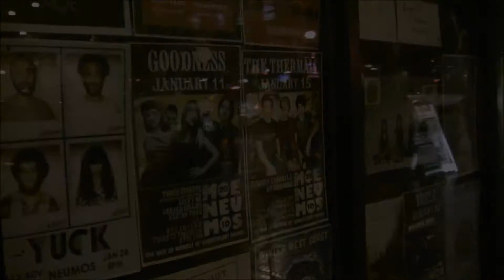Goodness "Runaround'' Neumos 1-11-14